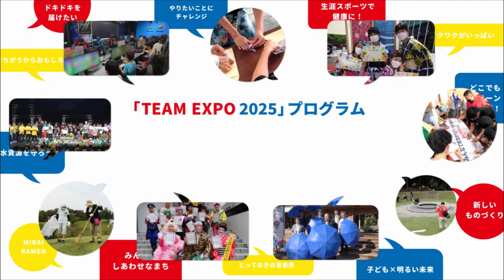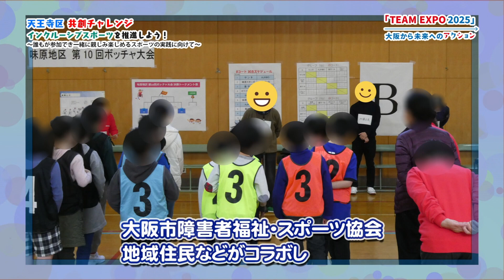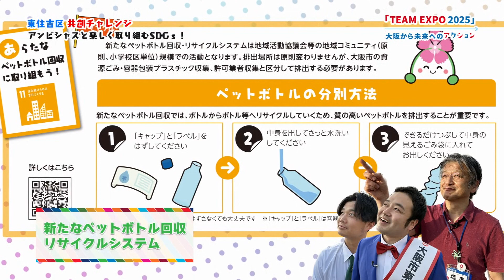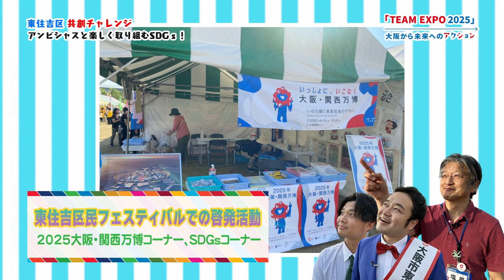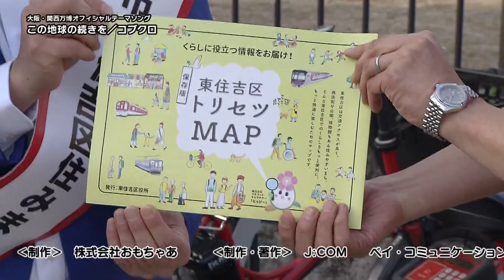「TEAM EXPO 2025」大阪から未来へのアクション #11 天王寺区＆東住吉区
大阪・関西万博（EXPO 2025）のテーマ「いのち輝く未来社会のデザイン」の実現に向けて大阪市24区が取り組む「共創チャレンジ」を、各区長からのメッセージとともに紹介します。
今回紹介するのは「天王寺区」「東住吉区」